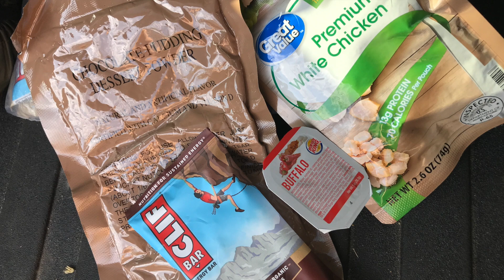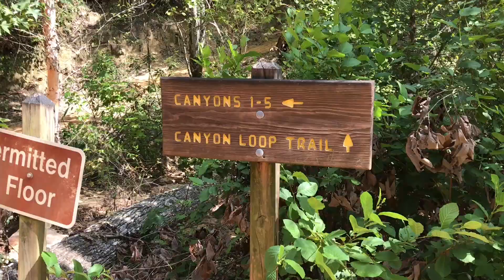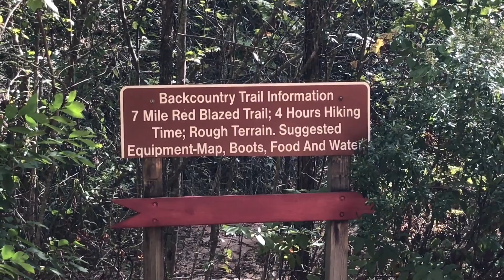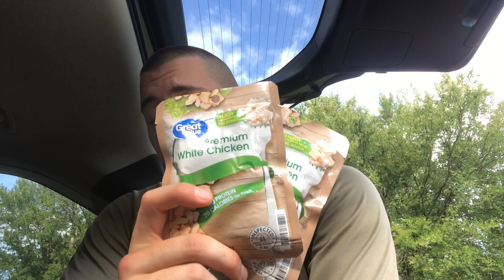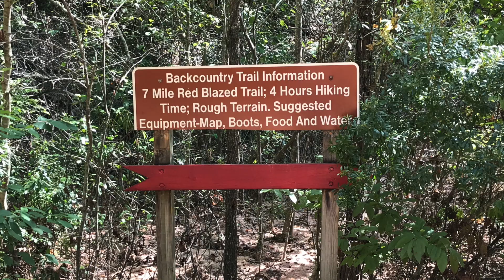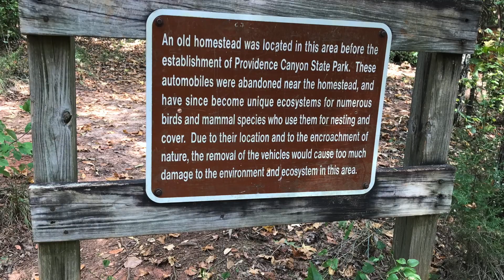A Day Hike in Georgia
I felt the need to get out in the woods on my own terms (not the Army's) so I decided to drive about 20 miles South of Fort Benning to enjoy Providence Canyon State Park.

Short trail description:
There are two main trail options, one being a 7 mile backcountry loop in the bottom of the canyon and the other, a short 2.5 mile hike around the rim of the canyon. The 7 mile long trail changes elevation as you go down into the canyon but levels off for the rest of the way until you loop back around, ready to climb out of the canyon. The 2.5 mile loop is mostly flat with views down into the canyon.

Resources